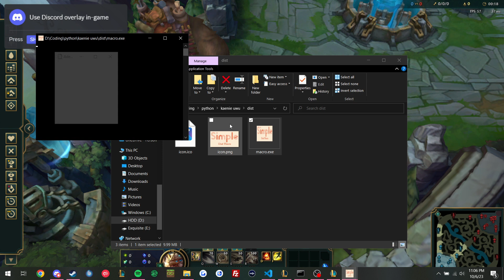Adele's Simple Chat Macro